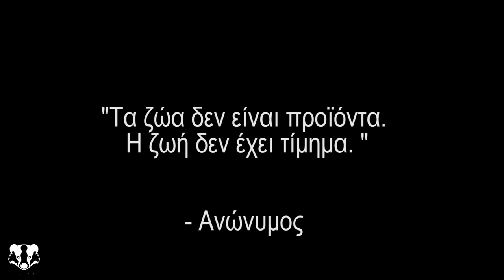ΚΑΝΩ UNBOXING/ΔΟΚΙΜΗ ΤΟ ΜΙΚΡΟΦΩΝΟ RODE REPORTER & NEWSSHOOTER KIT - DSLR ΚΑΜΕΡΕΣ